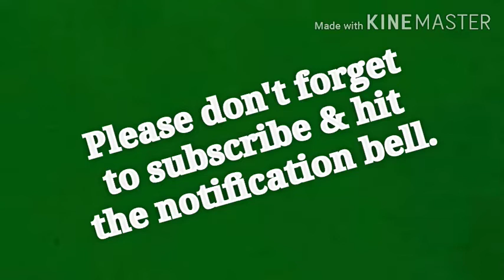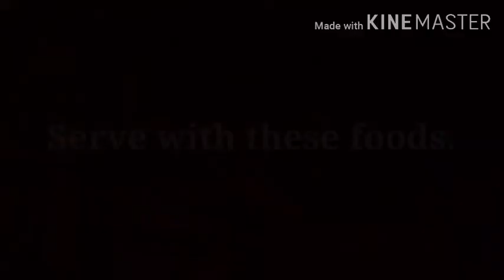Filipino Sawsawan Sauce (Pinoy All-Purpose Dipping Sauce)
How To Make Sawsawan Sauce/Sawsawan Sauce Recipe
How To Make Pinoy Dipping Sauce/Pinoy Dipping Sauce Recipe
Fish Ball Sauce Recipe/Kikiam Sauce Recipe/Lumpia Sauce Recipe
Spring Roll Sauce Recipe/BBQ Sauce Recipe/Barbecue Sauce Recipe
All-Purpose Dipping Sauce Recipe/Lechon Manok Sauce Recipe
Roast Chicken Sauce Recipe/Inhaw Na Bangus Sauce Recipe
Inihaw Na Bangus Sawsawan Recipe/Inihaw Na Isda Sawsawan Recipe
Fried Chicken Sauce Recipe/Fried Fish Sauce Recipe/Crackers Sauce Recipe